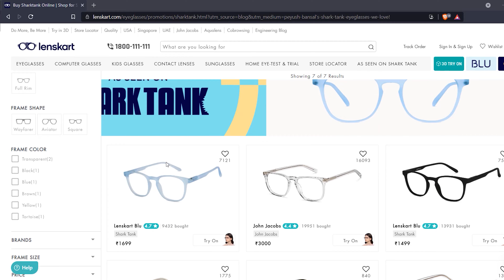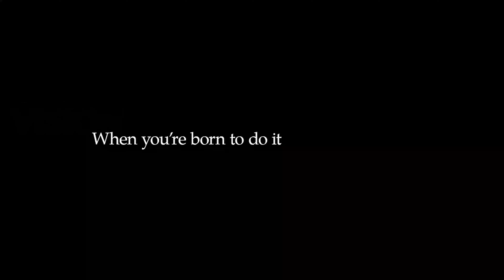Shark Tank India is using this BRILLIANT Manipulation Technique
CEO of Lenskart - Peyush Bansal used this very technique on the popular show SHARK TANK by wearing the specs from lenskart.com in every episode and by talking about his company again and again on the show. This is an indirect method of marketing which makes the audience remember your product and make a lasting impression on your subconscious mind. In this video we have discussed about some of the new age marketing techniques used by popular brands today- the subconscious marketing techniques. Your subconscious mind takes 98 percent of your purchasing decisions. That's why it has become so important for brands to impact your subconscious mind if they want to influence your purchasing decisions.
Product placement and brand slogans are a part of this technique. popular brands like Nike and Adidas use their brand slogans to attract customers and generate an emotional connection with your subconscious mind. Logo of amazon is also one such example. This is how brands manipulate you and trick you into purchasing their products. As rational consumers you should be aware of such techniques so that you can take a better decision before spending your hard earned money on these brands.